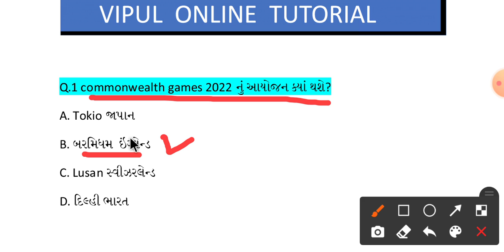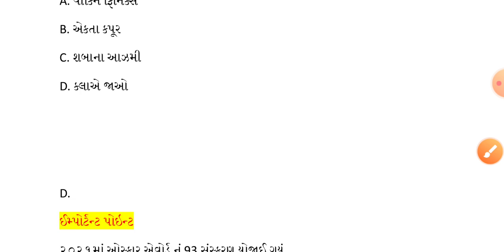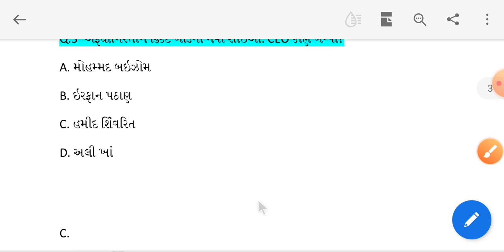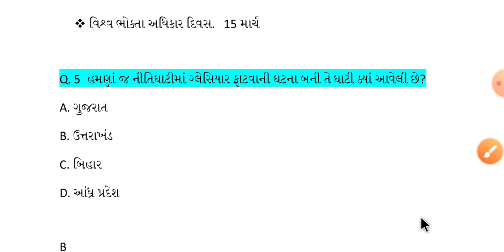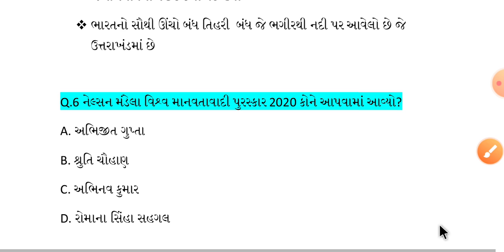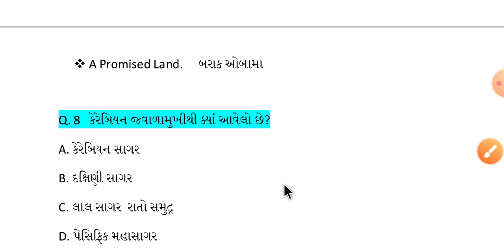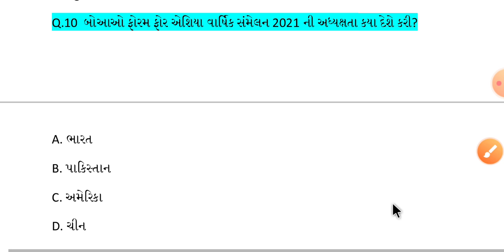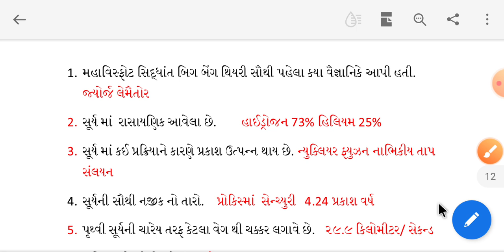28 APRIL Daily Current Affairs in Gujarati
WELCOME , Vipul Online Tutorial

28 APRIL  Daily Current Affairs in Gujarati
download link

93 oskar awords full details
download link